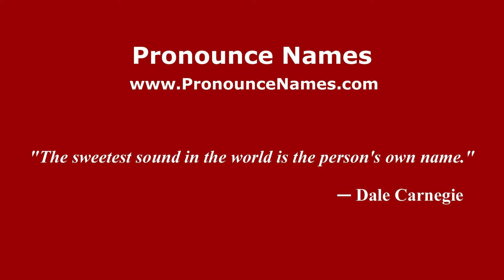How to pronounce Manuel Jimenes (Dominican Republic) - PronounceNames.com